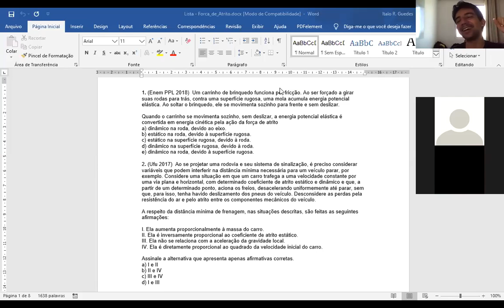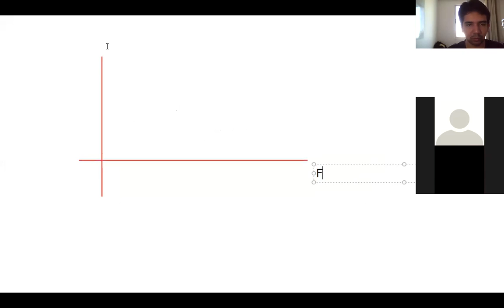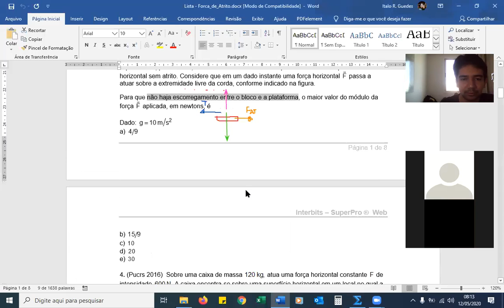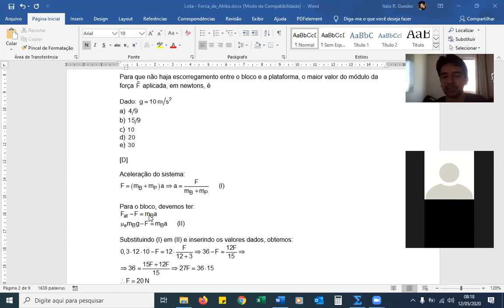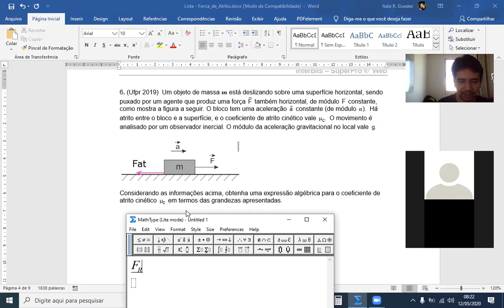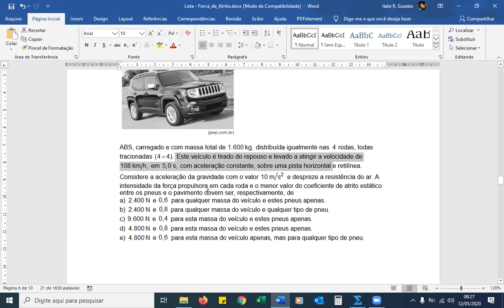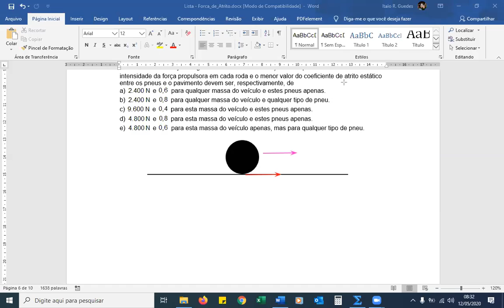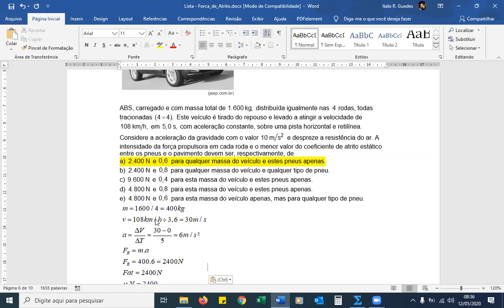Planeta - 1º ANO - Aula 01 - 12/05/2020 - Correção da Lista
Nesta aula fizemos a correção dos exercícios 3, 6 e 9 da lista enviada na aula passada.